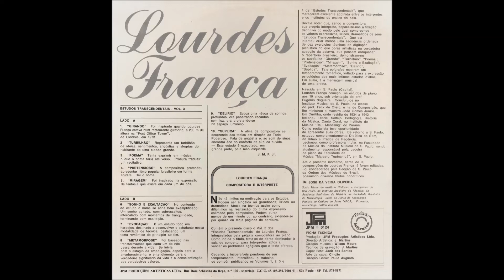LP Lourdes França 3 - Estudos transcendentais Vol.3 (1983)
LP Lourdes França 3  - Estudos transcendentais Vol.3 (JPMLP 0124), lançado em 1983.
Lourdes França, piano

Lourdes França - Estudos transcendentais Vol.3
0:00 Estudo transcendental No.1 - Romance
3:51 Estudo transcendental No.2 - Turbilhão
9:34 Estudo transcendental No.3 - Poema
13:36 Estudo transcendental No.4 - Pretensioso
17:03 Estudo transcendental No.5 - Miragem
19:45 Estudo transcendental No.6 - Sonho e exaltação
23:35 Estudo transcendental No.7 - Evocação
25:45 Estudo transcendental No.8 - Metamorfose
30:50 Estudo transcendental No.9 - Delírio
34:45 Estudo transcendental No.10 - Súplica

Digitalização: Adalberto Carvalho Pinto, para o Instituto Piano Brasileiro

Torne-se assinante do IPB e ajude-nos a digitalizar mais discos como este!